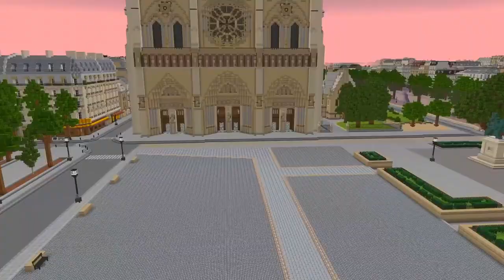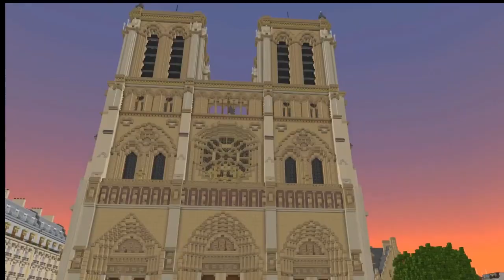🎵 Enduring Hope - Original Non Copyright Music by FatSumo - Minecraft 🎶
In this heartfelt composition, I present my original music, “Enduring Hope.” 🌟 Let the soothing melodies and uplifting harmonies take you on a journey of resilience and optimism. 🎶✨

🎧 Listen to “Enduring Hope” on Spotify: Ask on the comment if you're interested.

Thank you for joining me on this musical adventure! 🎹🎤🎼

Feel free to customize the description further to match your personal style and connect with your audience. Best of luck with your YouTube channel! 🌟🎥

for the creative common video.